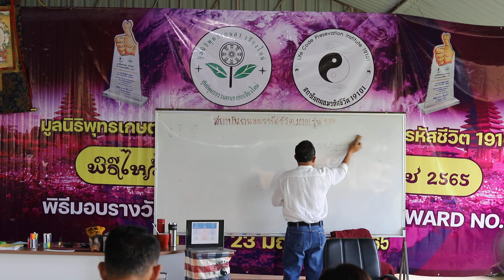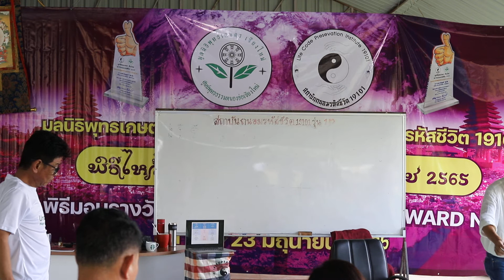ถนอมรหัสชีวิต รุ่นที่ 15 เบอร์โทรศัพย โปร์ตุ้ย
สนใจศึกษาเรียนรู้ติดต่อ
สถาบันถนอมรหัสชีวิต 19101
31/2/หมู่ บ้านตำหนัก ต.ดอนแก้ว อ.สารภี  จ.เชียงใหม่ 50140
ID ไลน์ 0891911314  /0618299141